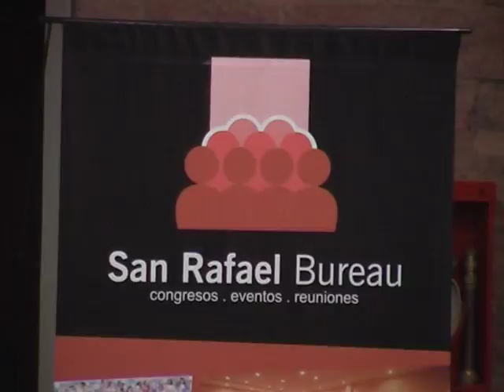UN BALANCE DISTINTIVO